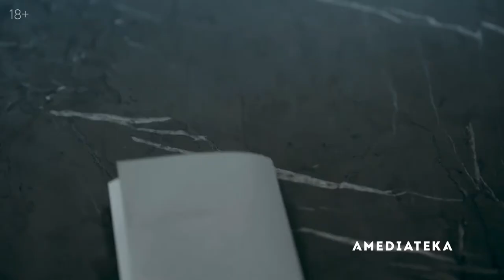Миллиарды (5 сезон) новые серии 🎬 Русский трейлер 2021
Дублированный русский трейлер новых серий пятого сезона драматического сериала "Миллиарды" 2021 года

📺  В мире власти и больших денег, в самом сердце Нью-Йорка, вовсю идет противостояние амбициозного финансиста с Уолл-стрит Бобби Аксельрода и принципиального федерального прокурора Чака Родса.

⏱ Премьера в России - 6 сентября 2021 года (Амедиатека)

◾ Оригинальное название - Billions
◾ Страна - США
◾ Режиссер - Колин Бакси, Нил Бёргер, Джон Дал
◾ Дистрибьютор - Amediateka
◾ Жанр - драма

◾ В ролях - Дэмиэн Льюис, Пол Джаматти, Тоби Леонард Мур, Келли АуКойн